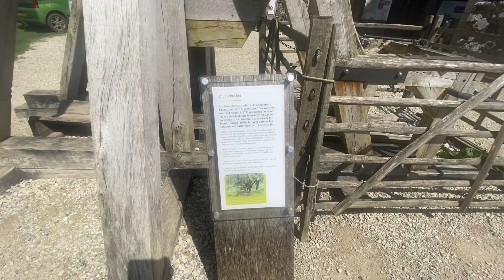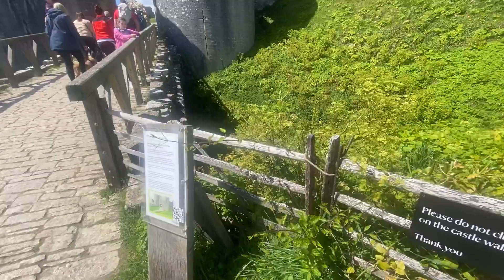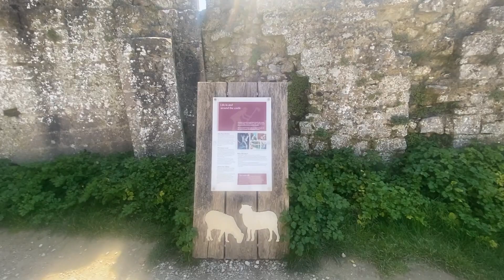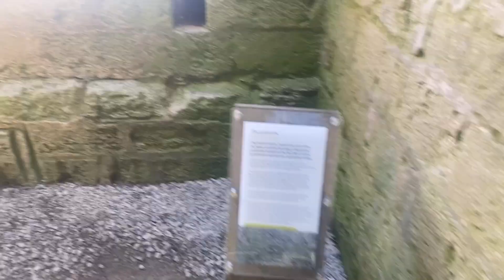Corfe castle walk Visit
First time visit to Corfe castle.
Thought I’d do a walk around video